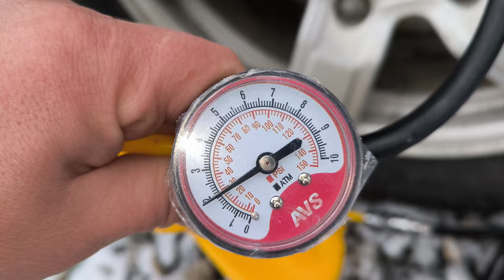БИТВА ВНЕДОРОЖНИКОВ ПО СНЕГУ.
❗️ ❗️ Компания AVS — одна из ведущих компаний на российском рынке автоаксессуаров и автохимии. Автомобильные аксессуары и автохимия